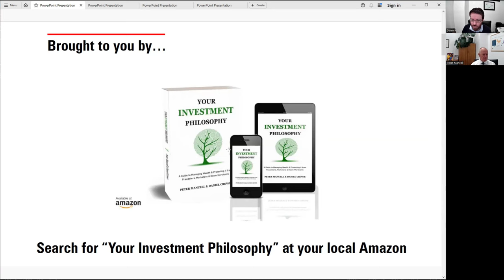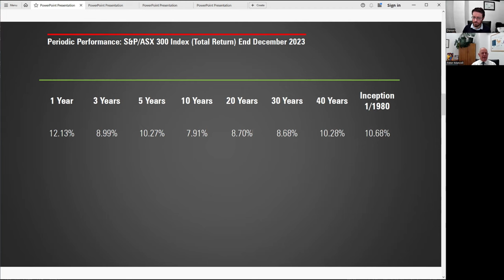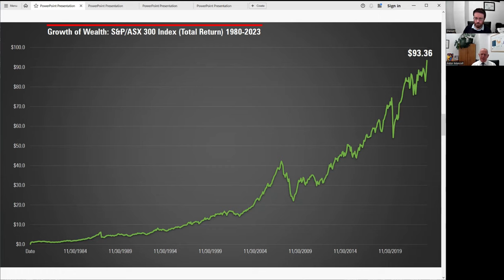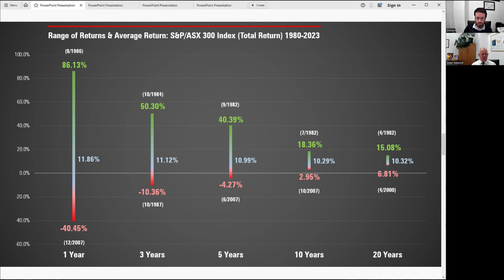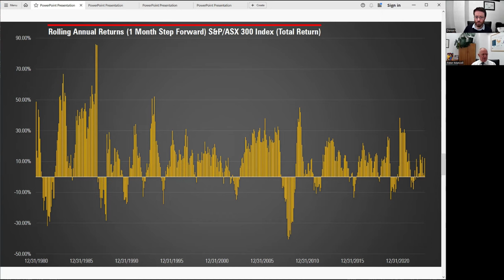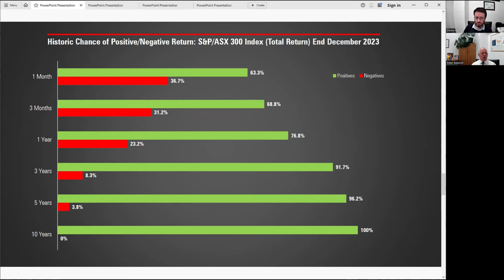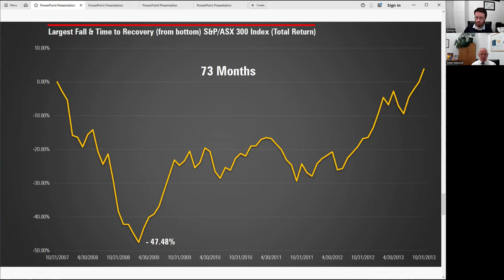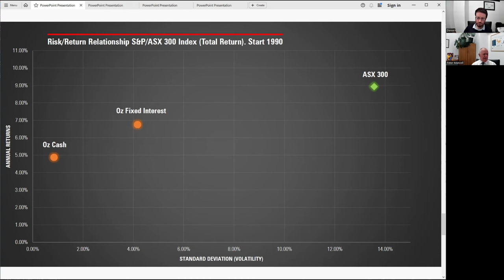S&P/ASX 300 Performance Vanguard VAS? | What's the Risk? 01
In this episode of "What's the Risk?" we take a look at the historic performance of the S&P/ASX 300 (Total Return) Index. Some people would know the ETF that seeks to track the performance of this index as Vanguard's VAS, so we go back to the inception of the index in 1980 to look at the ups and downs along the way. If you're looking for long term investment strategies using the ASX 300 might be of value to you.